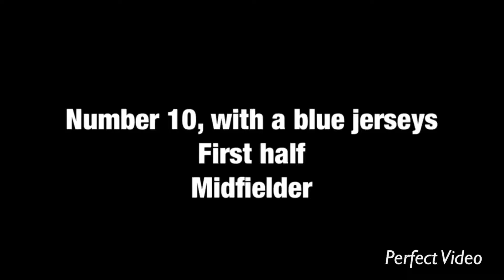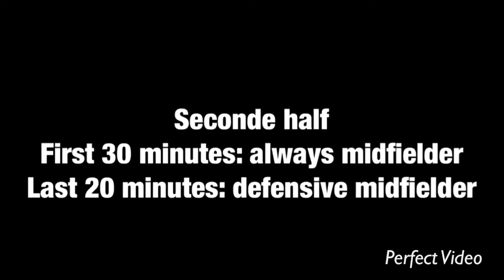Hugo C. - 18yo - CM - Pro Academy of Caen